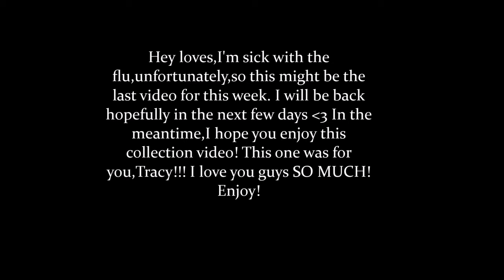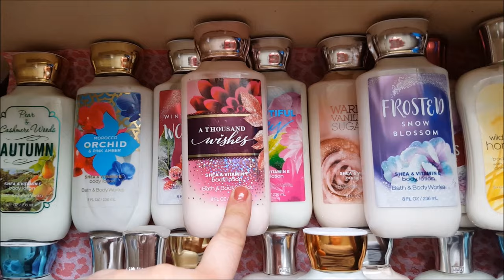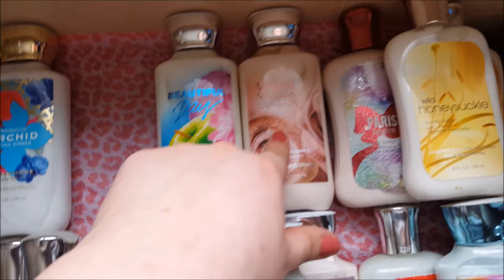MY BATH & BODY WORKS/VICTORIA'S SECRET PERFUME+LOTION COLLECTION!